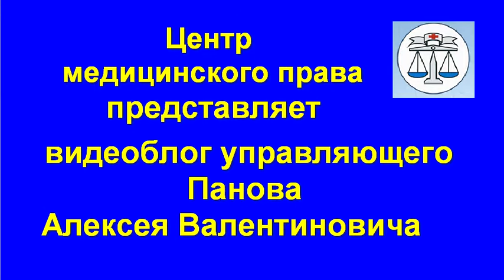В ТФОМС воруют: Республика Мордовия, Калужская область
Руководящие сотрудники территориальных фондов используют средства ОМС в своих интересах. За территориальными фондами нужен контроль.
                                                                                                 Панов Алексей Валентинович